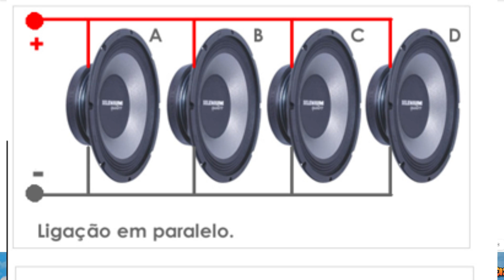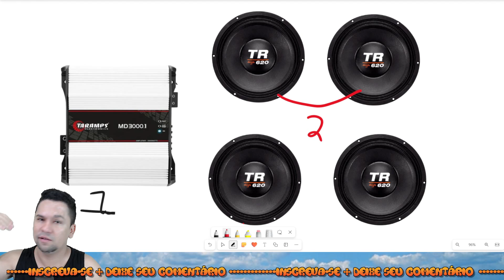Que potência aplicar em Alto falantes - Som Automotivo para 4 alto falante? stesom taramps powerus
Como Liguei 4 falantes de 4 Ohms Em Um Módulo
4 ALTO FALANTE COMO LIGAR NO AMPLIFICADOR
Como ligar TRÊS alto falantes no amplificador - Impedância
Pode ligar 4 Ohms em 4 ohms?
Como ligar um alto-falante de 4ohms?
Quantos falantes pode ligar em uma saída?
Pode ligar 8 ohms em 4 ohms?
Como ligar alto falante de 4 ohms e 8 ohms juntos?
Como ligar Alto Falante no Módulo? 1 ohm 2 ohms 4 ohms 8
como ligar 4 alto falantes de 4ohms em módulo 4 ohms
como ligar 4 alto falantes de 4ohms em módulo 1 ohms
como ligar 4 alto falantes de 4ohms em módulo 2 ohms
4 ohms + 4 ohms em paralelo
como ligar alto falante de 8 ohms em 2 ohms
4 alto falante de 8 ohms qual módulo usar
posso ligar alto falante 8 ohms amplificador 4 ohms
como ligar 4 alto falantes de 8 ohms
posso ligar 4 alto falante de 3000 em um modulo taranps de 3000 de 1hm